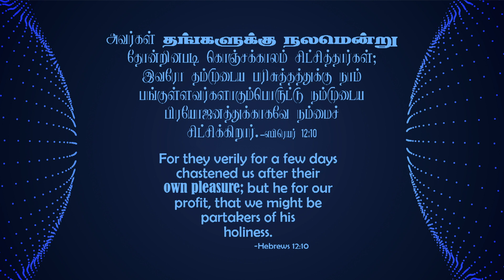எபிரெயர் 12:10-Hebrews 12:10- MM - 18th August 2022